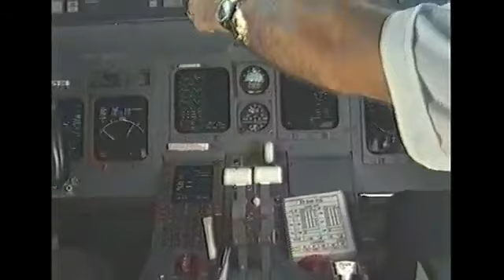SW, Southern Winds Líneas Aéreas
Fines del año 2000 la producción del programa "Sabado Bus" conducido por Nicolás Repetto llegó hasta la ciudad de Córdoba para grabar estas imágenes.
Gracias Miguel Reinoso por la digitalización del video y por compartirlo.